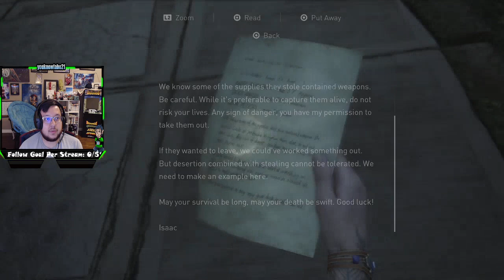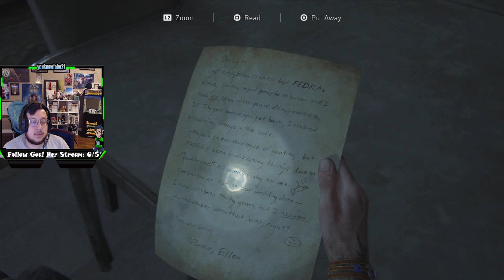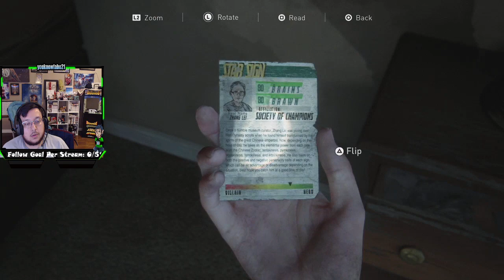BABY DADDY DRAMA -LAST OF US PART 8